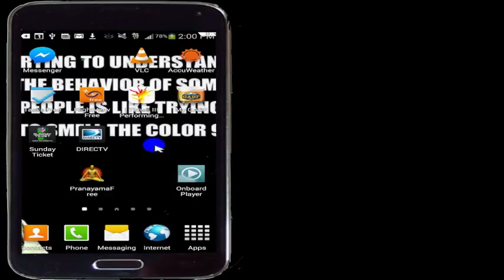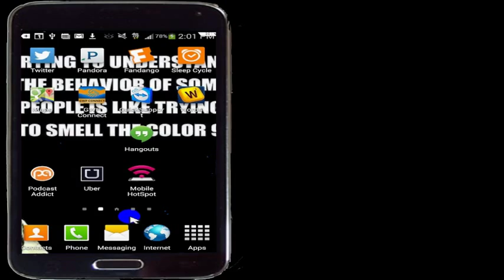How To Add App Icon To Homescreen On Android Phone